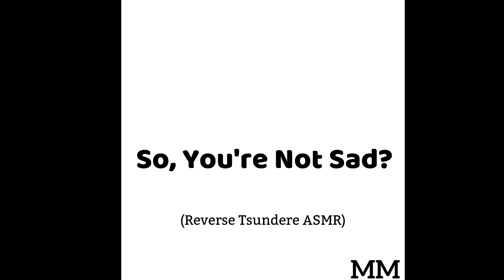So, You're Not Sad? (Reverse Tsundere ASMR)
I love playing hide and seek